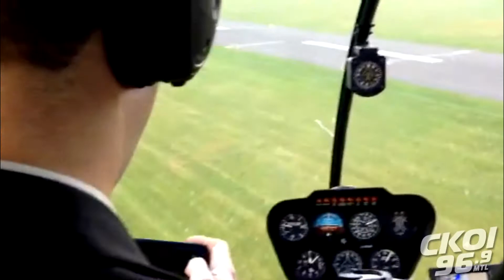Nos 2 gagnants du tour d'hélico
2 heureux gagnants ont eu droit à un taxi en hélico ce matin, voici la vidéo.